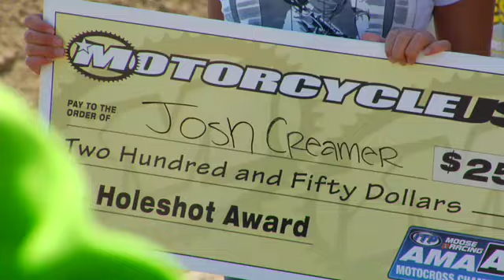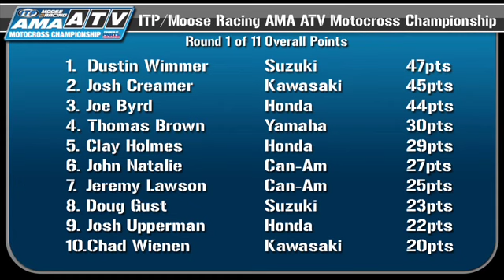2009 Glen Helen ATVision Motosode #1 : TransWorld QUAD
Video Coverage of the pro class battle from last Sunday's season-opening event, the Glen Helen National. The entire field of top-level pro riders and teams showed up armed and ready for battle, including Rockstar Suzuki, Monster